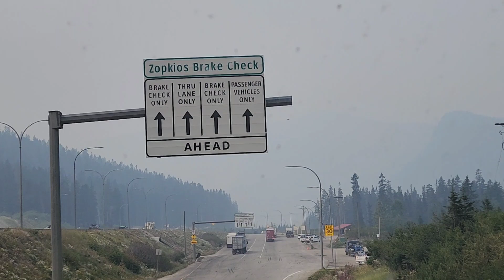Big Blue! 4 hr tow truck ride over the very smokey mountains.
What every vanlifer doesn't want to happen!
And still: Namaste in the Van ~Loreen

Amazon wish list:

Your awesome!
~Loreen

About me:
I am a Canadian Grandmother choosing to live in a van. After more than three and a half years living this lifestyle I can't see any other way for me! I love van life! And hooked on traveling in Big Blue! Van life is definitely for me.
People ask me how long I will live in a van... as long as I can have wheels under my home I'm living in it!